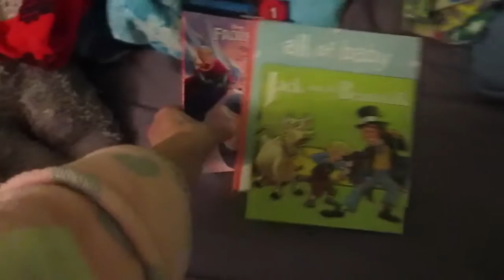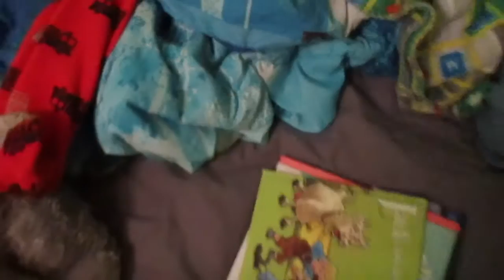Preschool Open House!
Trevor and mommy go to see his preschool and he loves it! He also loves brushing his teeth to an Elmo video on youtube.